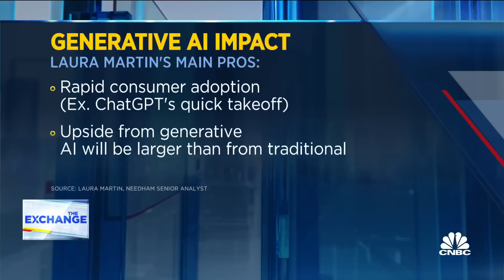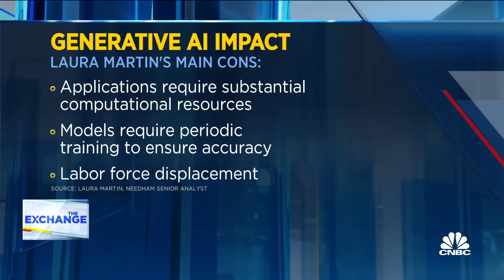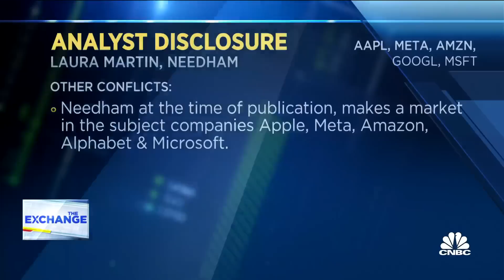Generative A.I. will drive cloud performance, say Needham's Laura Martin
Laura Martin, Needham senior analyst, joins 'The Exchange' to discuss the A.I. winners and losers, costly foundation models for generative A.I., and A.I.'s dependency on cloud providers.